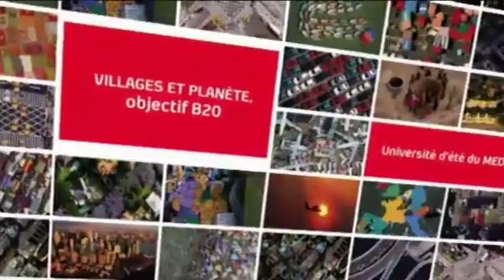Interviews Perspectives, kathy O'Meny reçoit Pierre Hurstel